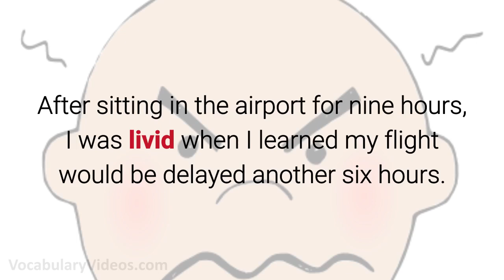Learn English Words: LIVID - Meaning, Vocabulary with Pictures and Examples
What does Livid mean? Learn the meaning of Livid as we define this advanced vocabulary word with a simple definition, pictures, example sentences, English pronunciation and audio.

Livid definition (adjective) furious

Livid pronunciation: liv-id

Examples of Livid in a sentence:

1. The taxpayers are livid about the proposed tax hike.

2. Boris was livid with fury when he learned his wife’s killer was being released from prison.

3. After sitting in the airport for nine hours, I was livid when I learned my flight would be delayed another six hours.

4. Livid with rage, Amy threw the iron pipe into the television set.

5. When Sarah caught her husband in bed with another woman, she was livid and burned all of his clothing.

Livid synonyms and other related words for Livid

- our A-Z list of vocabulary words